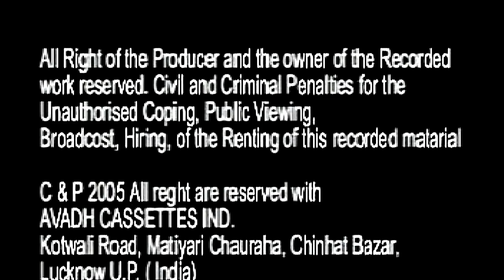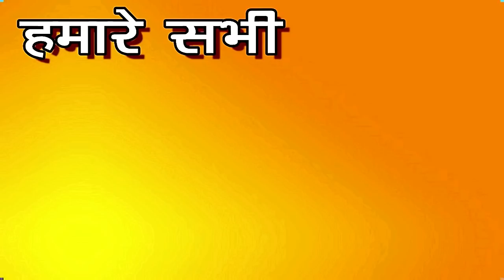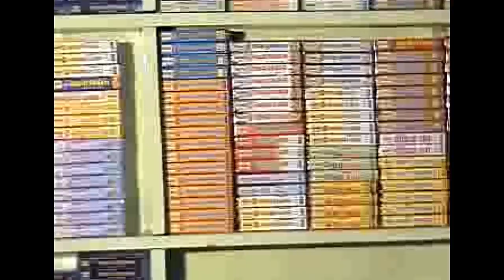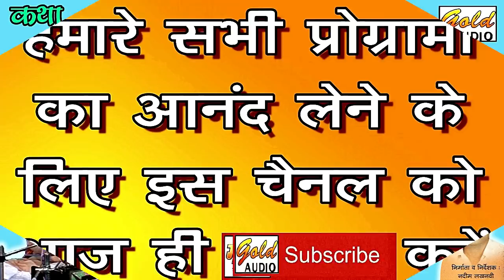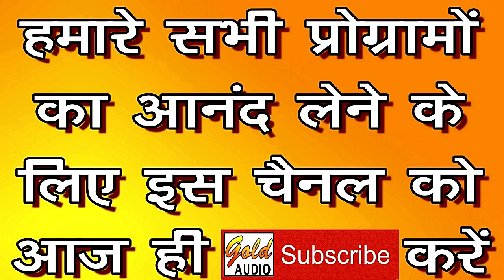सती सुलोचना भाग-2(कथा)/प.माताफेर तिवारी "निर्मोही"सुल्तानपुरी/Sati Sulochna/Matapher/GOLD AUDIO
ALBUM - Sati Sulochna (Katha) Vol-2
SINGER - P. Matapher Tiwari "Nirmohi Sultanpuri"
VIDEO EDITOR - Amaan Siddiqui
PRODUCER & DIRECTOR - Nadeem Lucknavi
SUB DIRECTOR - Khalid Siddiqui